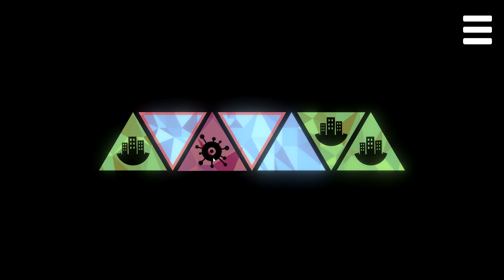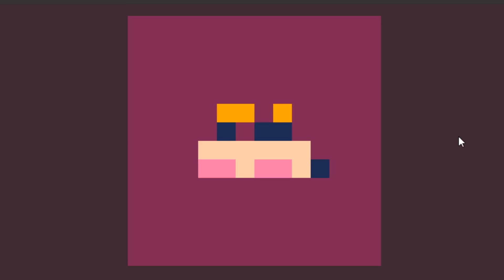Best Ludum Dare 43 Games #14: Overcharge, Nope, Take Your Soul Away, Downfall, Fire and Atlas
More of the best Ludum Dare 43 games, playing Overcharge, Nope, Take Your Soul Away, Downfall, and Fire and Atlas.

In this video looking at some of the best Ludum Dare 43 games (from both compo and jam), we play games on the theme of Sacrifices Must Be Made. This episode looks at Overcharge, Nope, Take Your Soul Away, Downfall, and Fire and Atlas.

Ludum Dare 43 took place over one weekend in December 2018. Solo entrants created a game in 48 hours for the compo, while teams created a game in 72 hours for the jam. All games were on the theme of Sacrifices Must Be Made.